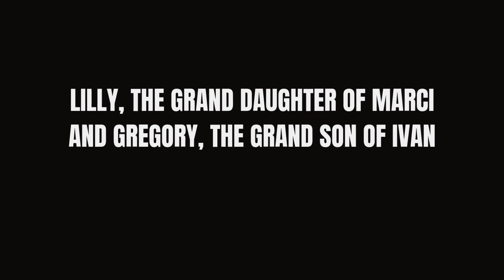THE MUSIC BOX- FICTION By: LenLeRu Narrated by: Estefano Pavone Original Soundtrack by Mike Hall